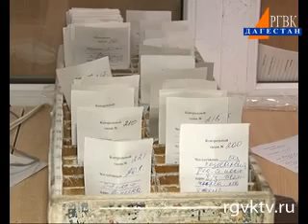За работой скорой помощи будут наблюдать со спутника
Телеканал РГВК Дагестан, автор Нариман Балахмедов

С недавних пор на всех машинах с эмблемой 03 установлена спутниковая система ГЛОНАСС.